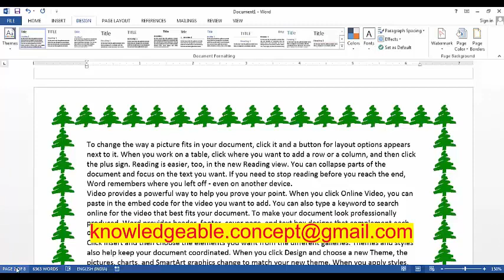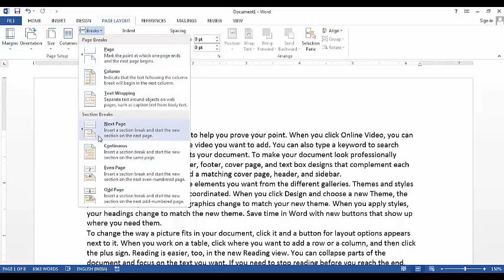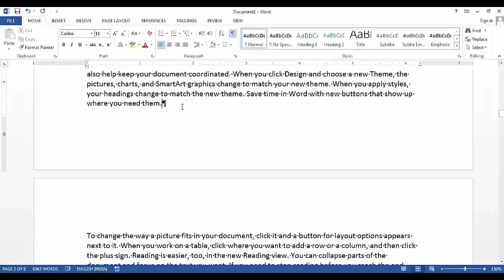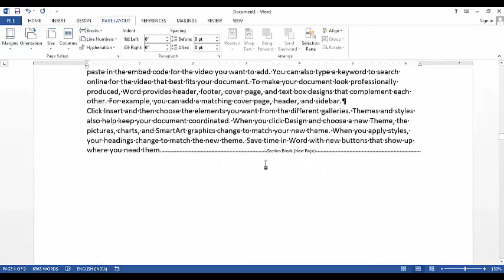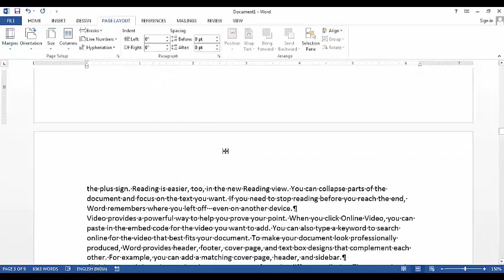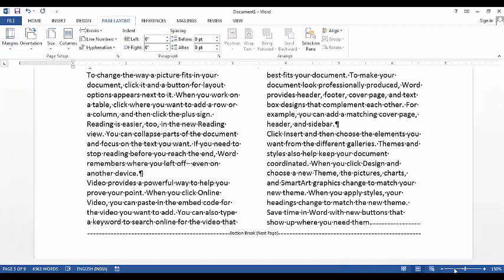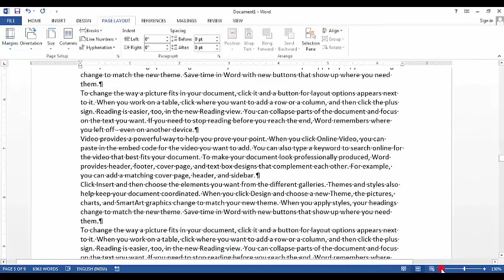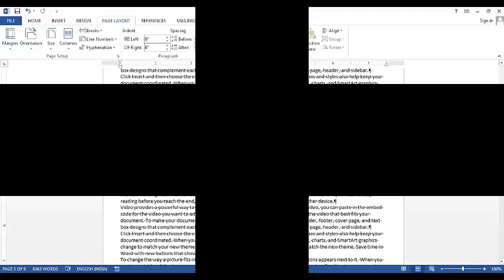Section Break (Different Border to Different Page) in Ms-Word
aaj ke is video main hum sikhenge Ms-Word main Section Break ki help se Different Pages pe Different Page Border, Page Size, Margin kaise set kar sakte hain.